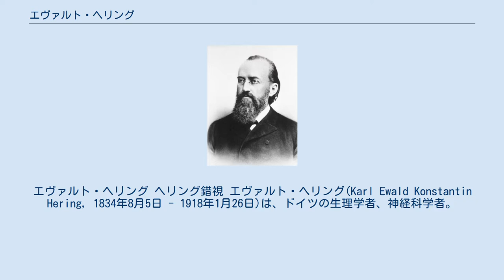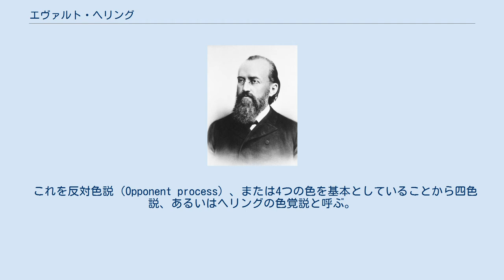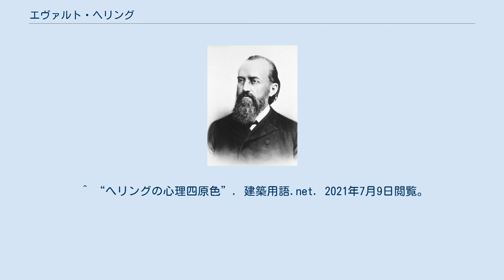エヴァルト・ヘリング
エヴァルト・ヘリング ヘリング錯視 エヴァルト・ヘリング(Karl Ewald Konstantin Hering, 1834年8月5日 - 1918年1月26日)は、ドイツの生理学者、神経科学者。
ザクセン王国で生まれ、ライプツィヒ大学で学んだ。
のちに、プラハ大学の教授に就任した。
 ヘリングは色覚についての研究を行い1878年に反対色説を発表したことでで知られるほか、1861年にはヘリング錯視を、1868年にはヨゼフ・ブロイウェルとともにヘーリング・ブロイウェル反射を発表した。
 息子にはツェルマク・ヘーリング反射を発見したハインリッヒ・エヴァルト・ヘリング、おじに医師のコンスタンティン・ヘリング、祖父に構成者のカール・ゴットリープ・ヘリング、門下には呉建がいる。
 ヤング＝ヘルムホルツの三色説では「色は赤・緑・青の3要素の刺激の比率に応じて知覚される」としていたが、ヘリングは三色説では「赤と緑の混色」だとする黄は赤とも緑とも全く異なるとし、黄は混色ではなく独立した色だと考えた。
網膜には対となる「赤-緑」「黄-青」に反応する視物質、さらに明るさを示す「白-黒」に反応する視物質が存在すると仮定した。
 色はそれらの3対の網膜視物質の光化学反応によって知覚されるとしており、その光化学反応は「同化」と「異化」と呼ばれる。
例えば「紫」を示す光が網膜に当たったとき、「赤-緑物質」は同化によって赤を生じ、「黄-青物質」は異化によって青を生ずることで、「紫」が知覚される。
なお明るさは中間であることから、「白-黒物質」は同化と異化が同時に起きる。
白色光の場合は「白-黒物質」は同化、「赤-緑物質」「黄-青物質」はともに同化と異化が同時に起きる。
この理論により順応・対比・補色残像などを説明することが可能である。
 これを反対色説（Opponent process）、または4つの色を基本としていることから四色説、あるいはヘリングの色覚説と呼ぶ。
また、この説における4つの有彩色（赤・黄・緑・青）を心理四原色と呼ぶ。
 この説はヘリングの観察によって成立したもので発表当初は注目されていなかったが、その後外側膝状体に反対色説を裏付ける細胞が見つかったことから生物学的にも実証され、今日では色覚理論において重要な位置づけにある。
 ^ a b c “ヘリングの色覚説”. コトバンク. 2021年7月9日閲覧。
 ^ a b c d e f g “カラーコーディネート 色彩科学 Chap1 色の本質 1-7 色覚”. 女教皇の聖壇. 2021年7月9日閲覧。
 ^ a b c “反対色説（ヘリングの）”. 広辞苑無料検索. 2021年7月9日閲覧。
 ^ a b “色の知覚－加法混色・減法混色、三色説・反対色説・段階説”. 心理学・心理職ネットワーク (2019年3月30日). 2021年7月9日閲覧。
 ^ “視覚系とカラー認識-2”. 眼の常識・非常識. 2021年7月9日閲覧。
 ^ “へリングの心理四原色”. 建築用語.net. 2021年7月9日閲覧。
 ^ “色の情報処理”. 2021年7月9日閲覧。